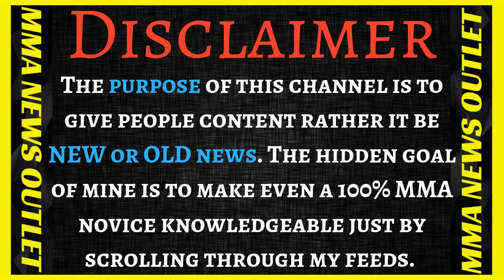[2019] Michael Bisping On Urijah Faber's UFC Return! Against Ricky Simon [Fight Night 155] |MMA N.O.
Michael Bisping on Urijah Christopher Faber return to the octagon (UFC) Against Ricky Simon [Fight Night 155] (Believe You Me Podcast).